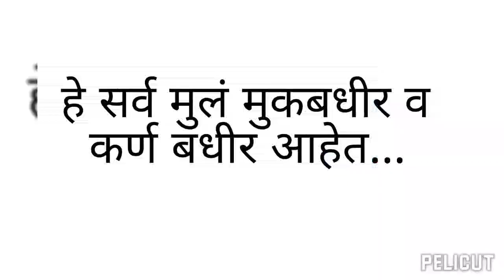हे मुलं मुकबधीर व कर्ण बशीर आहेत